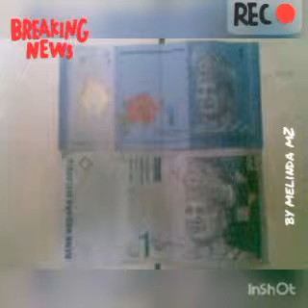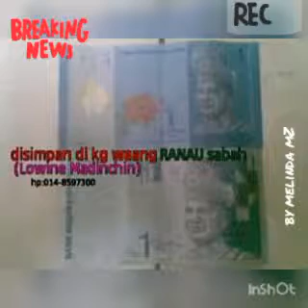MYR 2 valued (malaysia ringgit)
RM 2 money